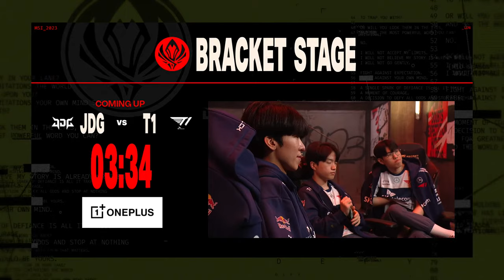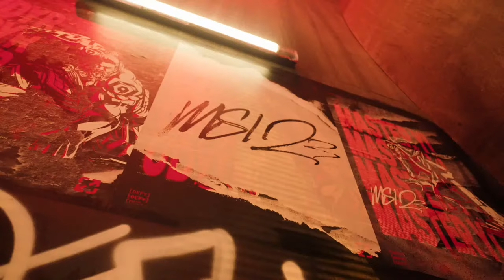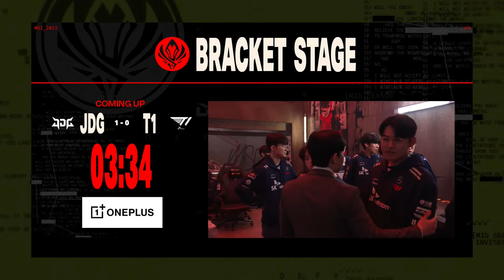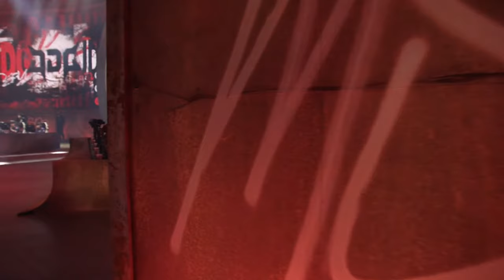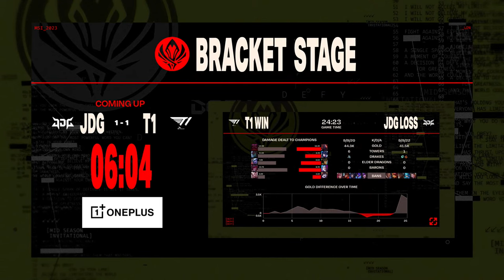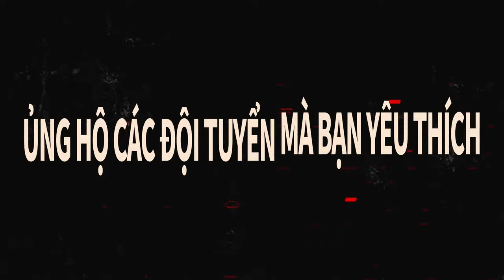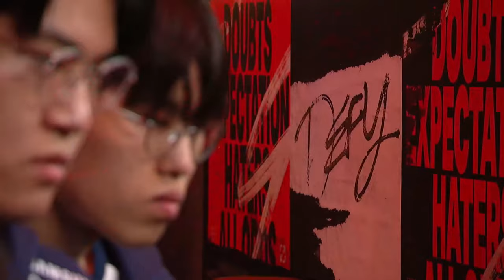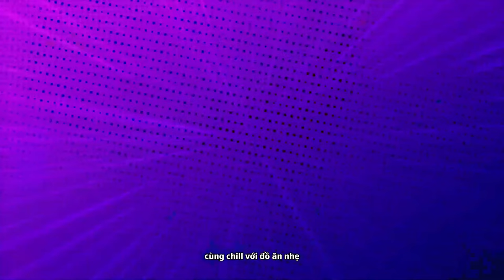T1 vs JDG (BO5) | MSI 2023 - VÒNG PHÂN NHÁNH | 18.05.2023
Cùng theo dõi các trận mở đầu của MSI ngày đầu tiên nhé

19h00: T1 vs Jingdong Gaming